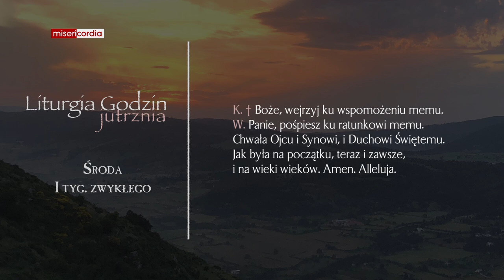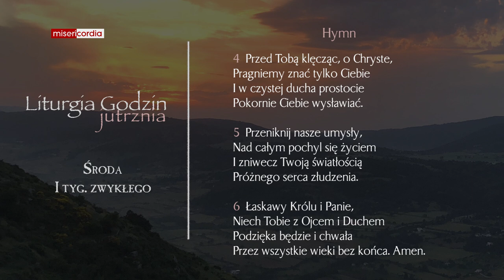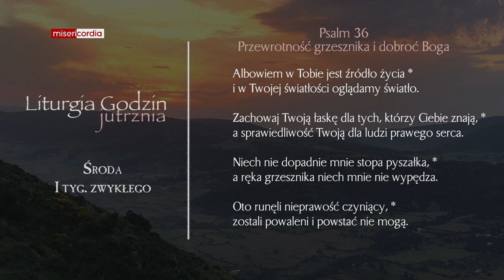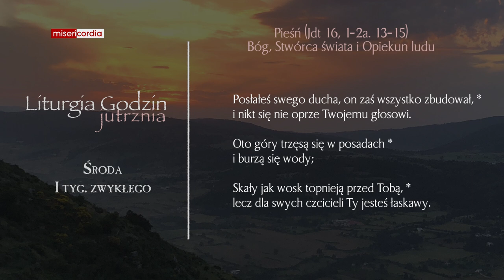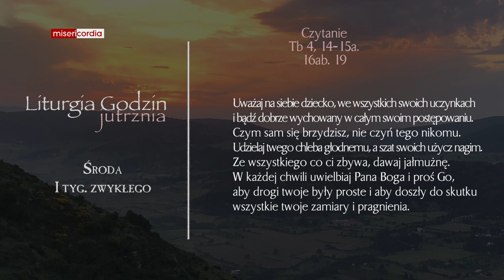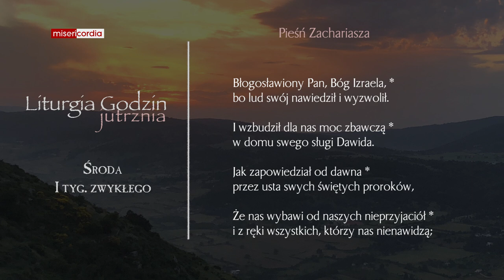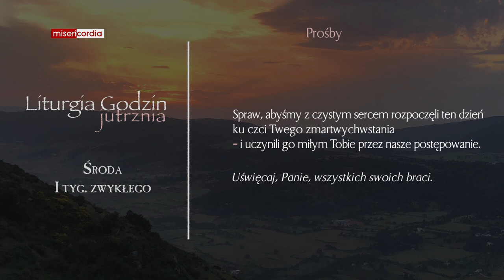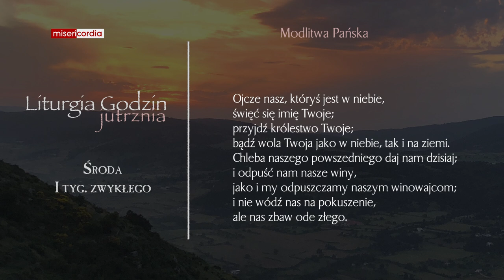Liturgia Godzin | Jutrznia | Środa, I tyg. zwykłego